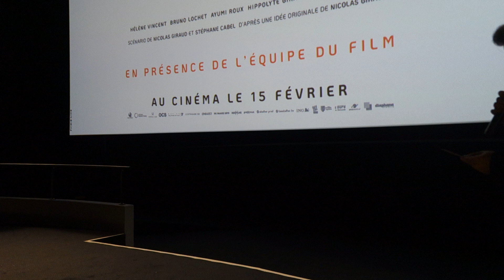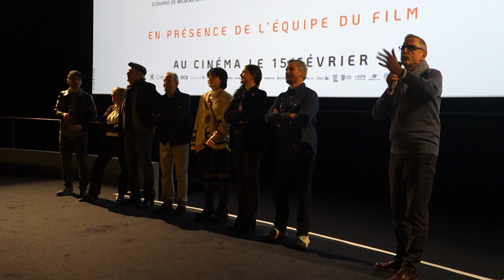Avant-Première L'Astronaute - 13/02/2023 - Présentation par l'équipe du film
Avant-Première du film L'Astronaute à l'UGC Ciné Cité des Halles à Paris du Lundi 13 Février. Le public a pu rencontrer le réalisateut et acteur Nicolas Giraud ainsi que Hélène Vincent, Ayumi Roux, Anne Charrier, Mathieu Kassovitz & Hippolyte Girardot !